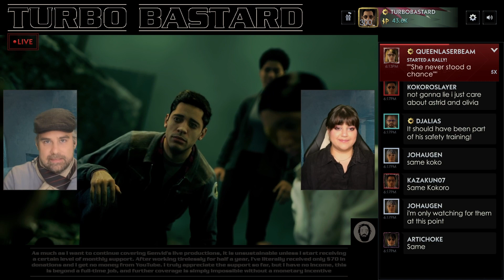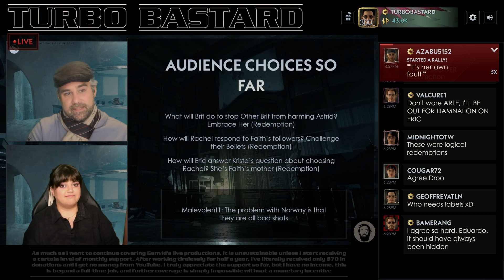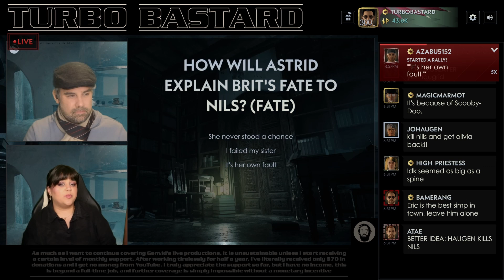Silent Hill Ascension Day 101 Post-Show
"tirelessly" was the wrong word to use in my new in-video outreach message, this has been exhausting and caused me immeasurable sleep problems, haha. I'll correct it in tonight's videos